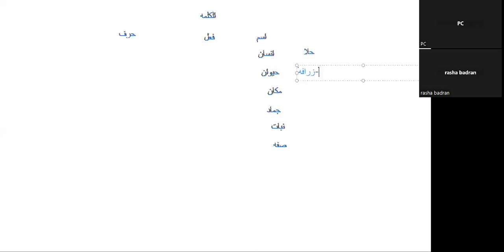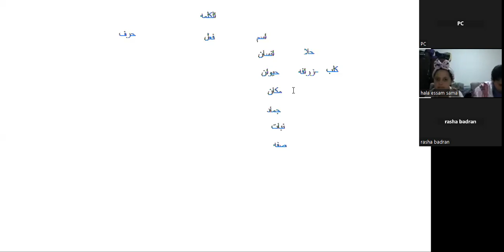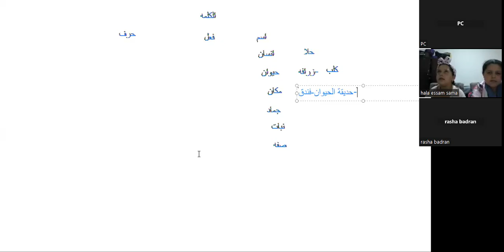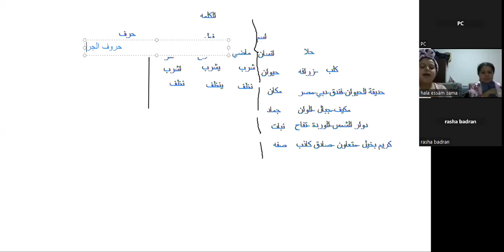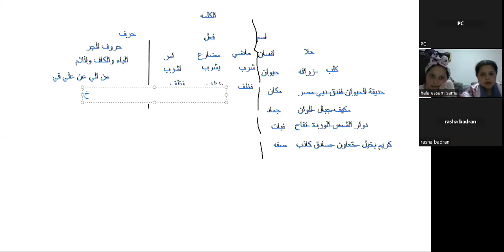شرح اللغة العربية الصف الثاني الثانوى مع مس/رشا بدران